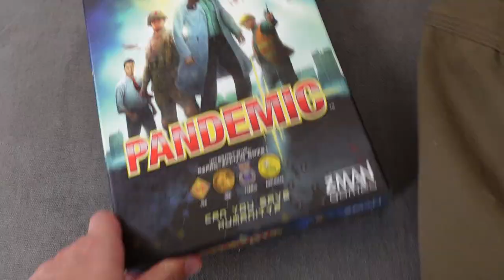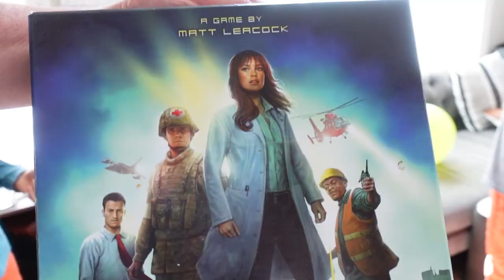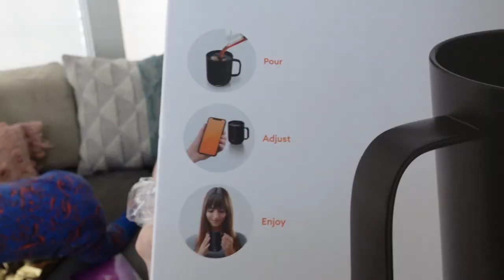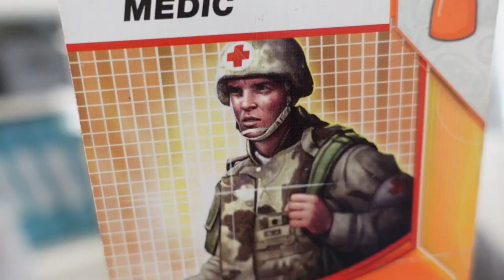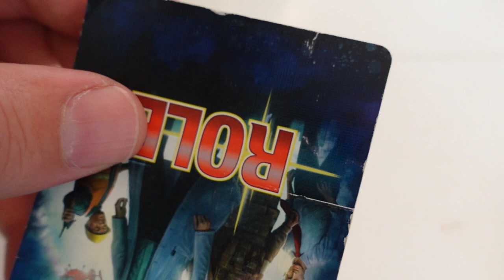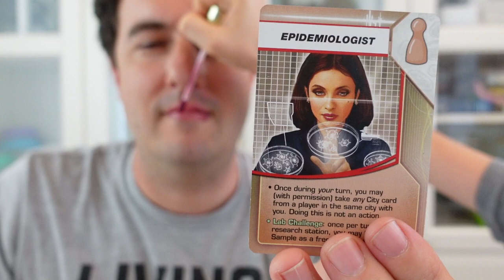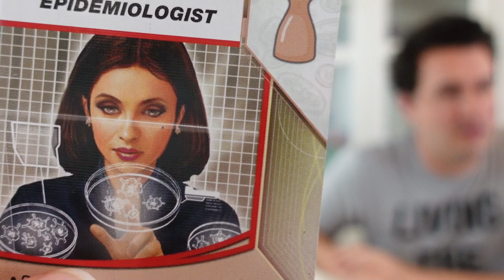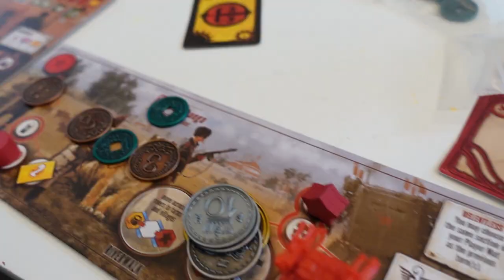Jessica's Birthday Special - 38!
Jessica's Birthday! Jessica said she only wanted ONE THING for her birthday. All of our videos are closed captioned and always family friendly.